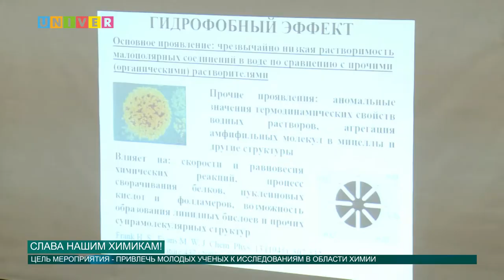Слава нашим химикам! От 25.11.2016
Ежегодная Арбузовская премия вручена начинающим химикам Казани. Все представленные работы заслужили высшей оценки, однако, по правилам конкурса, лауреатами становятся лишь лучшие. На месте событий побывала и наша съёмочная группа, смотрим!